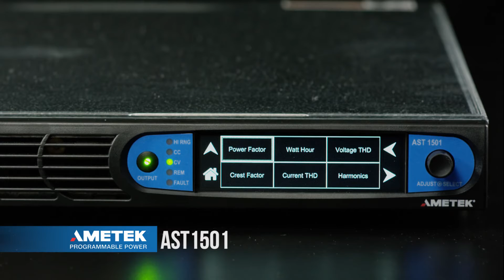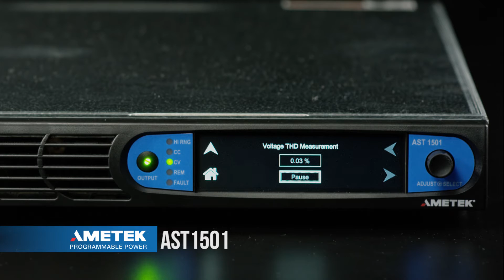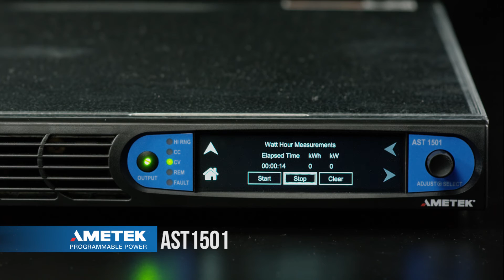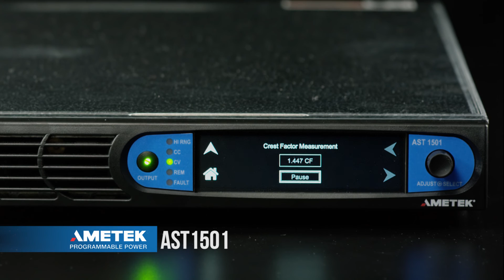Asterion AC 1.5kVA Power Source - Taking Measurements - How To Video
Learn about Asterion, the new AC and DC power platform from AMETEK Programmable Power.